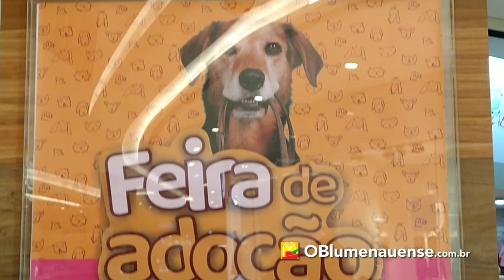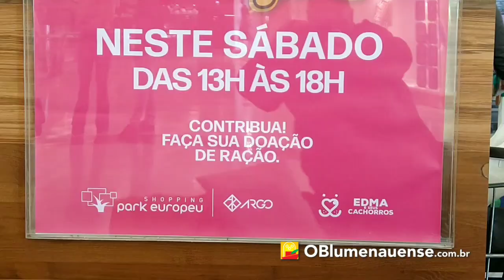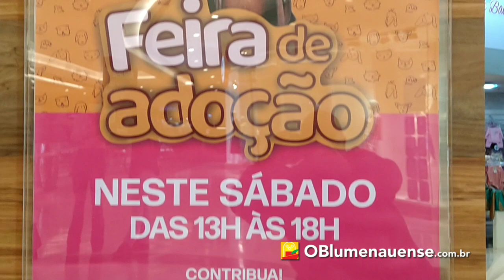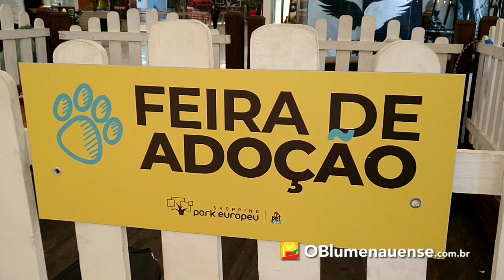Duas décadas de dedicação aos animais abandonados e maltratados, em Blumenau.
Por Claus Jensen.

No sábado (17/07/21) é meu dia de dar uma volta pelo Shopping Park Europeu, e muitas vezes compartilho com vocês algo de interessante que vejo por lá. Dos três shoppings, é o que considero com a melhor acessibilidade em Blumenau, o que me dá uma razão a mais para dar preferência, já que estou cadeirante.

Entre às 13h e 18h, aconteceu a Feira de Adoção da protetora independente, Edmar Annuseck, de 77 anos, responsável pela ONG “Edma e seus cachorros”. A idosa cheia de vitalidade descreveu um pouco de sua vida dedicada diariamente ao cuidado e resgate de animais abandonados ou que passam por maus tratos. Aliás, ela disse que 2021 está sendo marcado como o ano de maior abandono.

Dona Edma abriga 40 deles em sua casa no bairro Itoupava Norte e conta com apoiadoras e lares temporários, que ficam com eles até serem adotados. Mesmo assim, é uma dedicação diária para limpar o imóvel, prover de alimento (ração) não só àqueles animais que estão na própria residência, mas também de outras famílias que encontram dificuldade em comprar ração.

E não é pouca coisa, são 500 quilos mensais somente para os animais da Dona Edma e  outros 375 Kg destinados a outros 15 lares. No vídeo, a Isadora Moresco, de 19 anos, e a Kênia dos Santos, de 33, relatam um pouco do que significa e motiva o envolvimentos delas na causa.

Todos os animais resgatados e abrigados recebem atendimento veterinário, são higienizados e castrados. A conta na clínica parceira da protetora chegou a R$ 50 mil. Com muito sacrifício e incansável apoio das colaboradoras de sua causa, a dívida foi reduzida para R$ 10 mil.

O simpático Marquinhos, foi um desses cães que teve a sorte de ser resgatado há aproximadamente um mês. A sua triste história é contada no vídeo por Isadora. Agora só falta alguém que queira levá-lo para trazer muita alegria em seu novo lar.

Na feira também era possível doar rações e tampinhas de plástico, que são vendidas e o dinheiro permite comprar ração. Percebi um homem dando muito carinho para dois cachorros dentro de um cercado na feira. Perguntei se iria levar um deles, mas ele disse que não pode, porque já tem outros dois.

Quem quiser ajudar a ONG Edma e seus cachorros, pode depositar algum valor na conta da Viacredi: AG 0101 CC 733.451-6 CPF (PIX) 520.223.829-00 - Edma Annuseck. Lembrando que a conta nunca para de aumentar, porque sempre são resgatados animais novos, que passam pelas clínicas, sem contar os que estão abrigados e precisam de cuidados além de serem alimentados

Confira a matéria gravada com celular na tarde deste sábado (17).